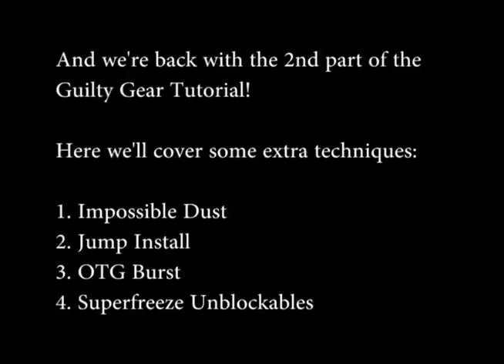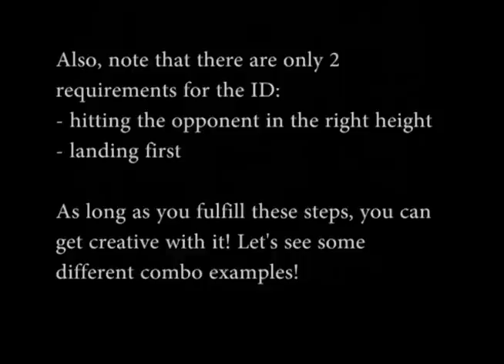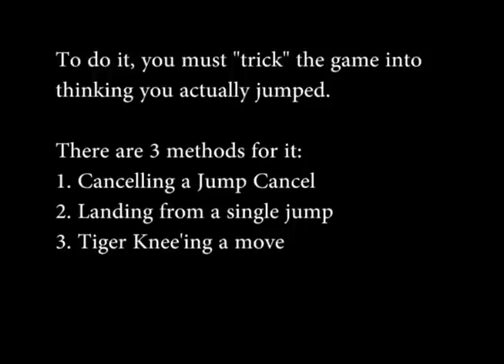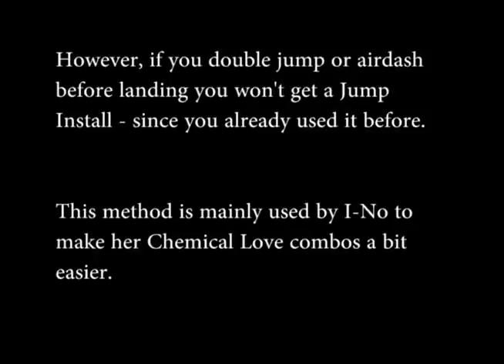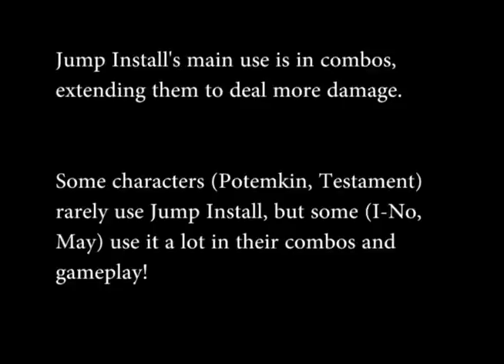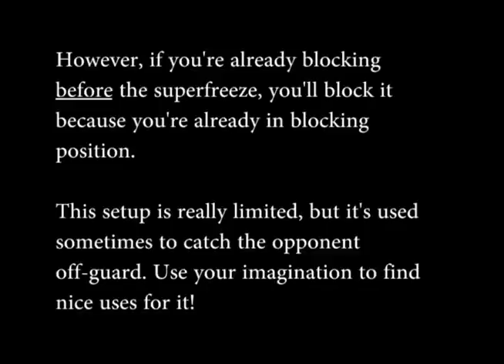[Guilty Gear XX Accent Core] Complete Tutorial pt2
After a long time, we finally decided to wash the dust away on this video and release it. Don't ask why it took this long, ok?

Anyway, in this part we'll cover some not-so-basic stuff, but still useful
[0:26] Impossible Dust
[2:16] Jump Install
[4:30] OTG Burst*
[5:01] Superfreeze Unblockable
* There's one thing that was left out of the video, regarding OTG Burst.

You can actually use it during ground bounce too. During the bounce, there is a brief moment where your character is considered to be in an OTG state. Apparently, this only works if you're hit by a move with ground bounce effect while you're airborne. For example, getting hit by Ky's Greed Saber during a jump.

A 3rd part is still in our plans, one more focused on explaining how to use all this info. Hopefully it won't wait long to see the light of day like this one.

Also, don't be shy and leave a comment or post some questions! We'll glady answer it